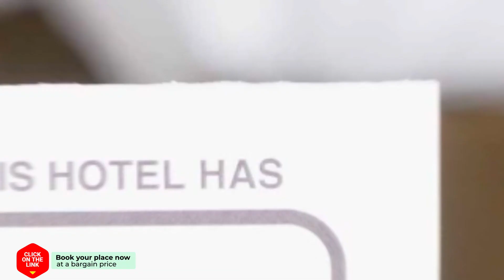Holiday Home Rusthoeve 14 hotel review | Hotels in Sint Maartensvlotbrug | Netherlands Hotels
Holiday Home Rusthoeve 14 hotel video review. Hotels in Sint Maartensvlotbrug, european 3 stars hotels.